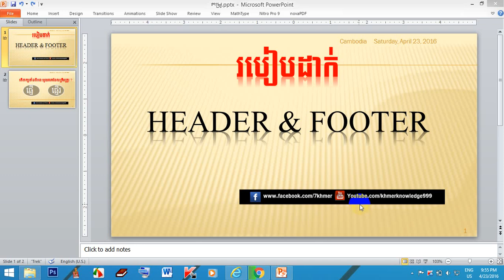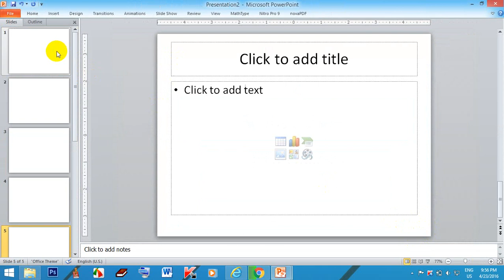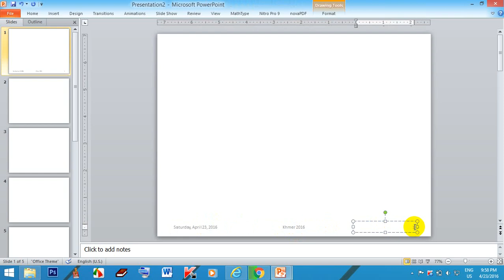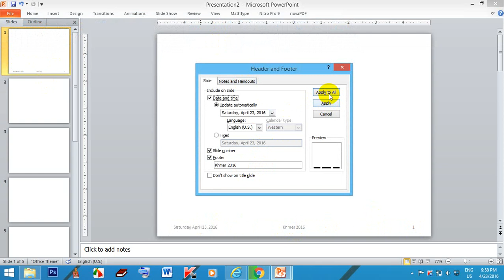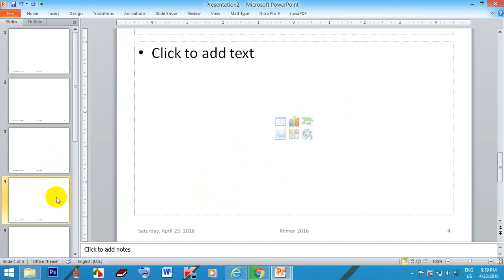របៀបដាក់ Header & Footer | How To Setup Header & Footer | មេរៀន PowerPoint 2010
ចូលរួមវិភាគទាន ABA: 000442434 របៀបដាក់ Header & Footer | How To Setup Header & Footer | មេរៀន PowerPoint 2010
- how to study Excel by khmer :
- how to study autocad khmer :